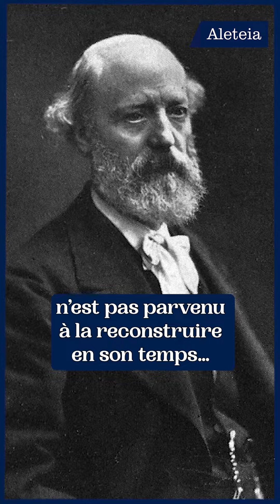Ils vont reconstruire la flèche de la basilique de Saint Denis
Après plusieurs tentatives, la basilique de Saint-Denis devrait retrouver la flèche de sa tour nord d'ici à 2029.

⬅️ 👉 Pour nous aider et faire un don, rendez-vous 2018&utm_medium=topbanner#/